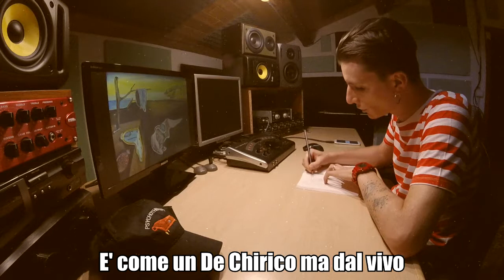PHILIPPE DAVERIO freestyle - Barry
Phillippe Daverio Freestyle
Prod. Madwar F
Studio MD REC STUDIO